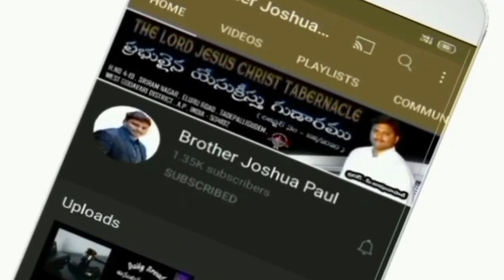చర్చిని సందర్శించిన మోడీ గారు / PM Modi Visits the Church